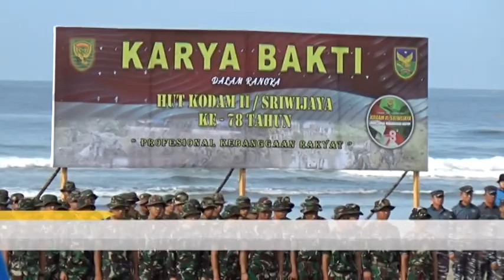Personel Gabungan Bersihkan Pantai Usai Tahun Baru